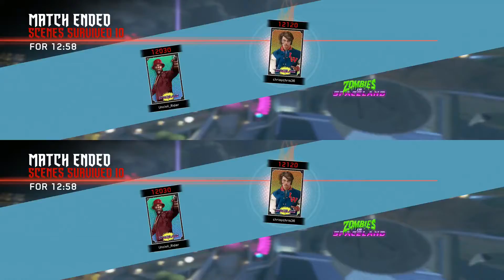Infinite warfare zombies!! part 3